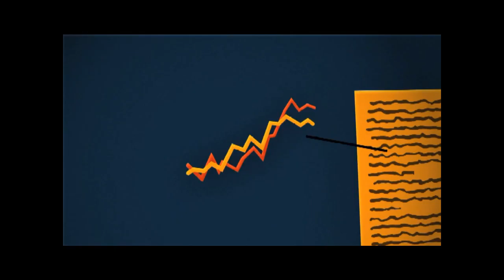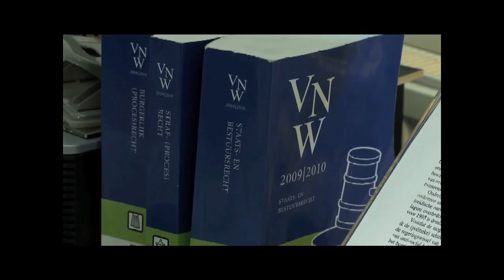Verrijkte Publicaties SURF jaarbeeld 2010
Dankzij internet kunnen onderzoekers makkelijk toegang krijgen tot wetenschappelijke bronnen. Steeds vaker zijn niet alleen de publicaties zelf beschikbaar, maar ook de achterliggende dataverzamelingen, modellen en algoritmen. Onderzoekers kunnen Verrijkte Publicaties inzetten om onderzoeksresultaten, zoals onderzoeksdata en publicaties, in samenhang toegankelijk te maken. Toegang tot deze onderzoeksresultaten geeft onderzoekers de mogelijkheid om onderzoek te verifiëren, reproduceren en hergebruiken. In 2010 liet SURFfoundation een visualiser op basis van open source ontwikkelen, die de samenhang tussen de verschillende onderdelen van een Verrijkte Publicatie visueel aantrekkelijk presenteert